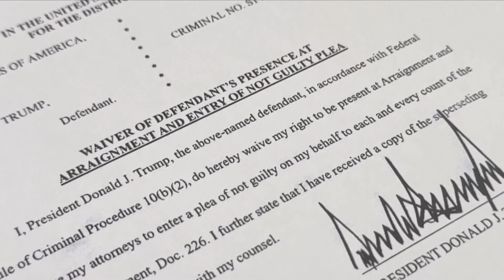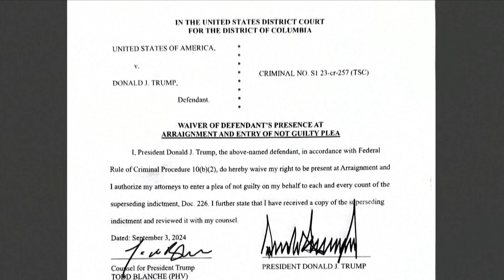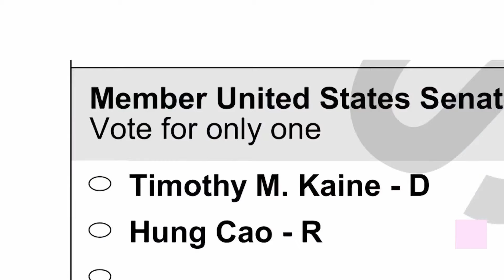Hàng ngàn người ở North Carolina vẫn chưa có nước gần một tuần sau bão Helene | TIN HOA KỲ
▪ Công tố Hoa Kỳ công bố chi tiết mới trong âm mưu của ông Trump để đảo ngược thất bại bầu cử
 ▪ Tổng thống Biden đến North Carolina và South Carolina khảo sát thiệt hại vì bão Helene
 ▪ Hàng ngàn người ở North Carolina vẫn chưa có nước gần một tuần sau bão Helene
 ▪ Thượng nghị sĩ Kaine và đối thủ Cao Hùng đối diện trong cuộc tranh luận duy nhất trong cuộc chạy đua ghế Thượng viện Hoa Kỳ từ Virginia
 ▪ Thống đốc Massachusetts đưa luật súng mới có hiệu lực ngay lập tức
 ▪ Ứng cử viên thị trưởng Mark Farrell không khai báo ông nợ gia đình ở San Francisco 675,000 đô la